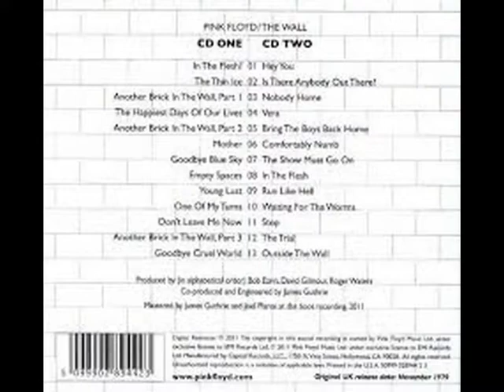PINK FLOYD . DON'T LEAVE ME NOW . THE WALL . I LOVE MUSIC